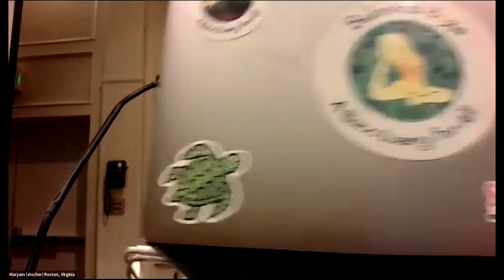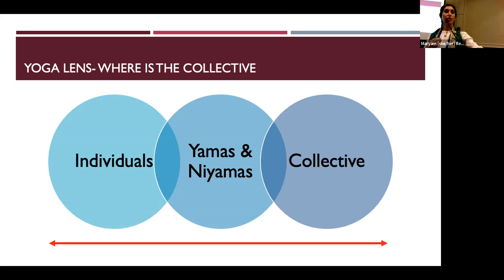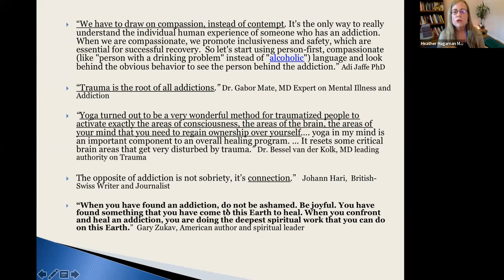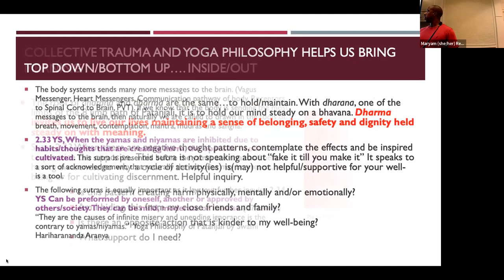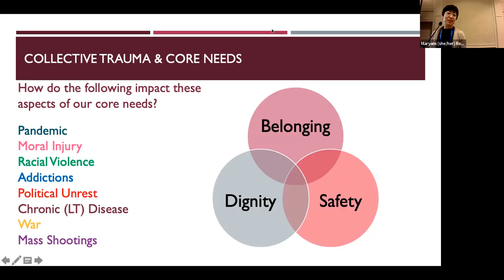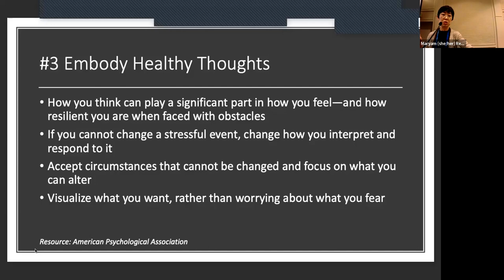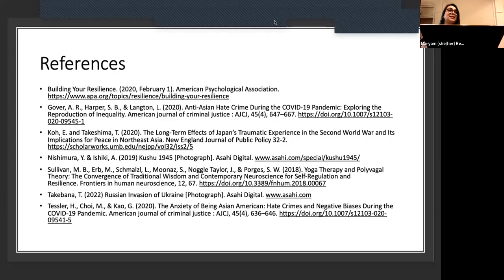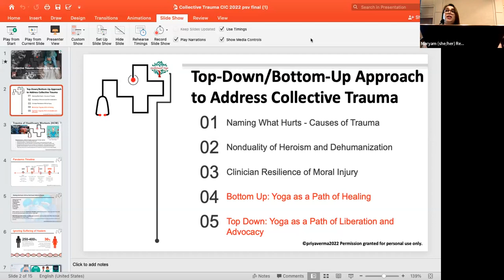Collective Trauma, The Pandemic & Yoga Therapy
This 3 hour lecture was presented at SYTAR 2022. Led by Maryam Ovissi
and supported by the wisdom the following panelists

Yuki Riley, The War as trigger for the Collective & Resilient Yoga

De Jur Jones, Sex Workers, Diversion programs and Yoga Therapy

Priya Verma, PA & Yoga Therapist, Collective Trauma for Health Care Workers!